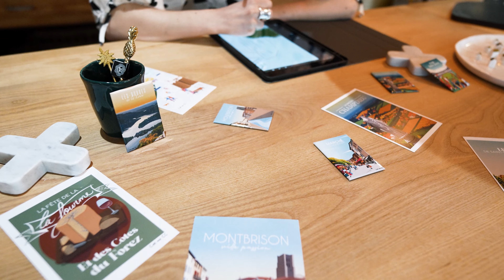Vidéo de présentation : CallMeCC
Nous vous présentons notre dernière réalisation pour Call Me CC. 🎥

Il s'agit d'une présentation de 40 secondes afin de présenter de façon claire et précise l'activité de l'entreprise.

Merci pour la confiance accordée 🙏

L’équipe MyStoryStudio